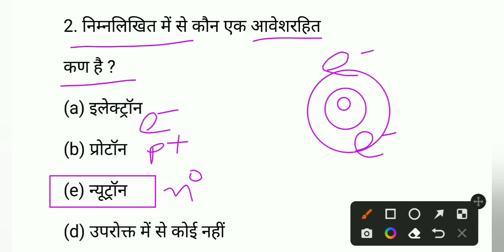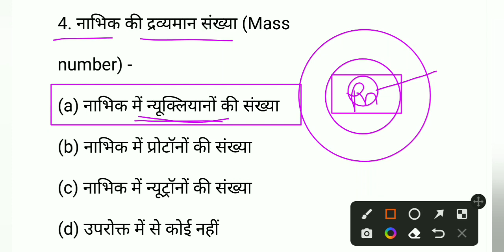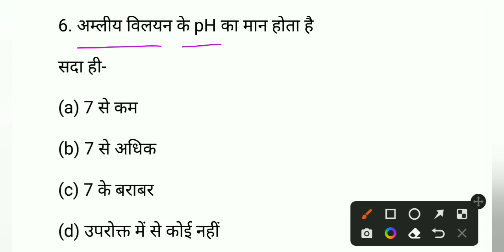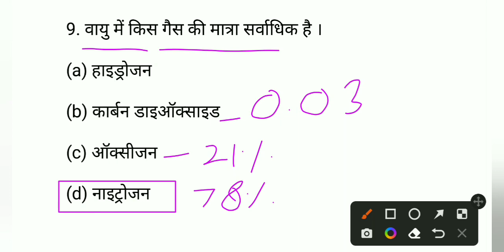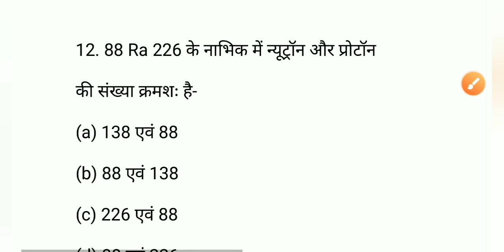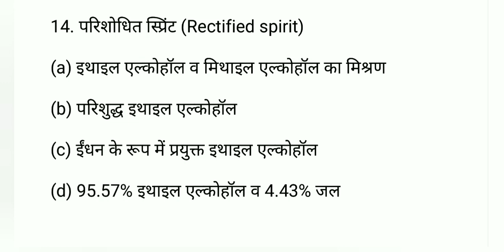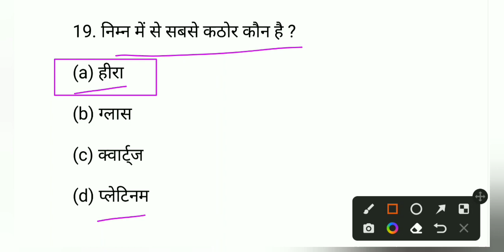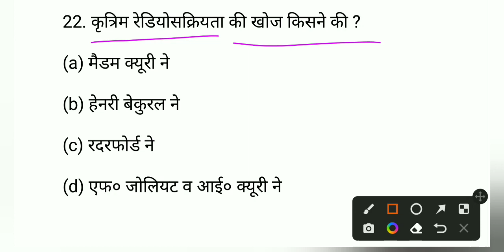P1| super 100 exam paper 2023 imp questions pdf Chemistry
super 100 paper 2022 Biology
super 100 paper 2022 mathematics
super 100 paper 2021
super 100 exam paper 2019 pdf
download
super 100 exam paper 2020 pdf
download
super 100 exam paper 2018 pdf
download
super 100 exam paper pdf
super 100 exam question paper pa
super 100 exam question paper
super 100 entrance exam paper
pattern
mp super 100 paper 2022
mp super hundred
mp super 100 paper pdf
mp super 100 exam